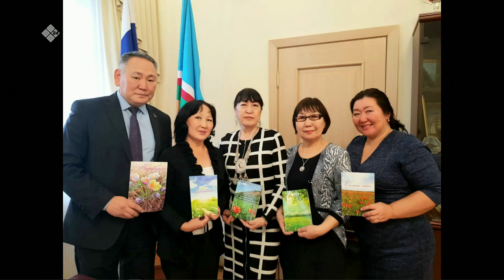«Тэтим чааһа» биэриигэ: «Уран тыл оһуора» литературнай түмсүү (13.03.23)